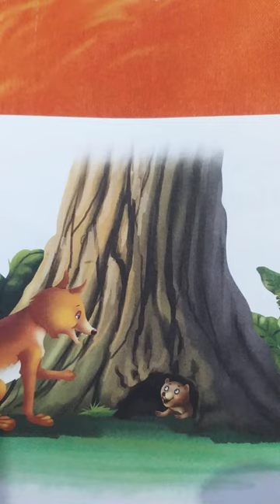The Fox and the Mole | moral story by pratik.